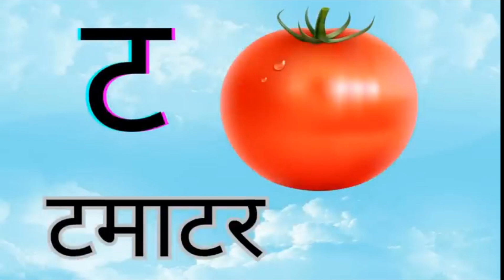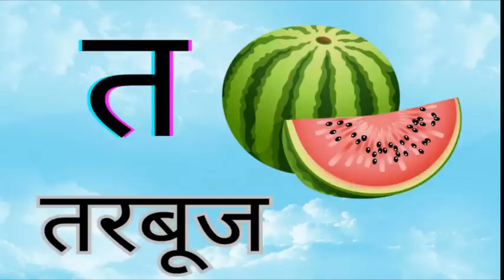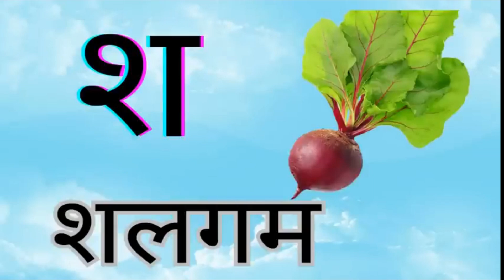क से कबूतर - Ka Se Kabutar - Hindi Varnamala | अ से अनार, क से कबूतर | क ख ग घ Song | Hindi VYANJAN